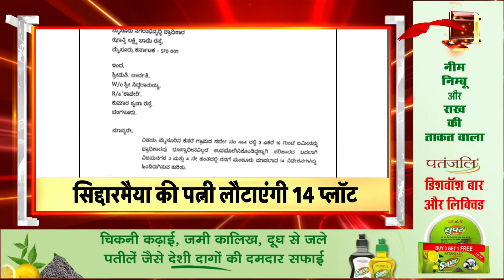Badi Khabar | Jammu Kashmir Election | Voting | Hassan Nasrallah | Hezbollah | Bihar Flood | War